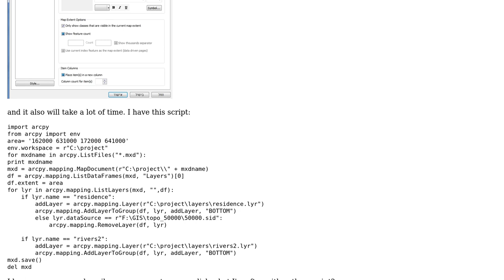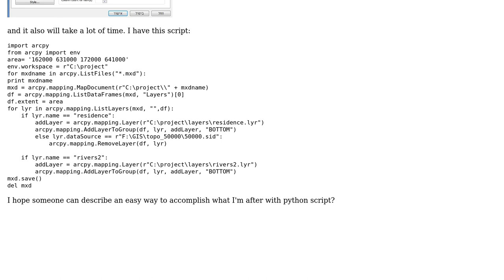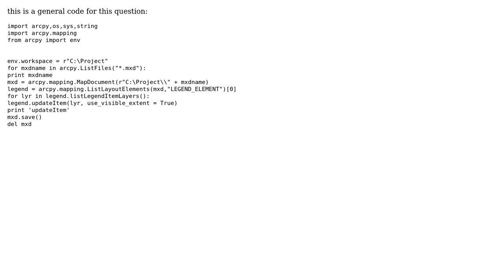GIS: Checking if layers in dataframe using ArcPy? (2 Solutions!!)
GIS: Checking if layers in dataframe using ArcPy?

With thanks & praise to God, and with thanks to the many people who have made this project possible! | Content (except music & images) licensed under CC BY-SA | Music | Images & others | With thanks to user PolyGeo user newGIS user artwork21 and the Stack Exchange Network Trademarks are property of their respective owners. You are responsible for your own actions.